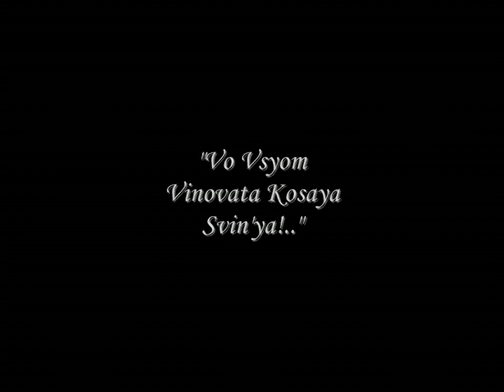Gackt-sama or Piglet is Lucifer)))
Truly J-Rock Story 'bout Winnie-the-Pooh & Piglet ^^